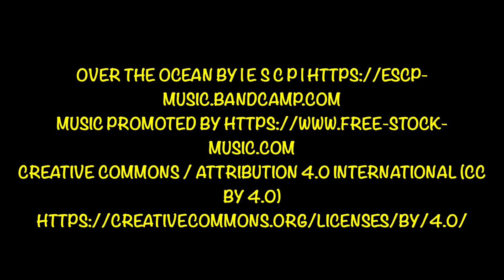Decluttering and packing up a flat by Mrs Organiser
🏠  ORGANISING & DECLUTTERING SESSION by Mrs Organiser 🐝

“I’VE GOT TO MOVE IN A COUPLE OF DAYS & I DON’T KNOW WHERE TO START”
Our client called us in a bit of a panic. He was moving and he didn’t know where to start & the clock was ticking! 😧
We worked with the client to decide what he would take with him, what could be donated to charity and what could be recycled. We then packed up the belongings he was keeping into boxes and bags ready for transportation.
This was such a rewarding day for us as we could clearly see the panic and stress in our client’s eyes and body had completely gone by the end of the session.🤗

Mrs Organiser offers organising and decluttering services AND home project management services across Kent & East Sussex.

I: @mrsorganiserkent2
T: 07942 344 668